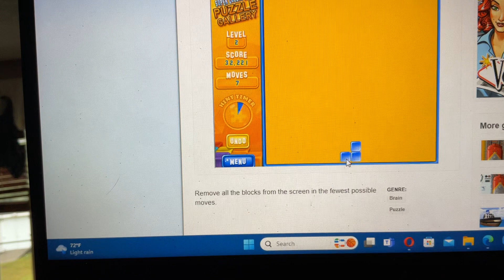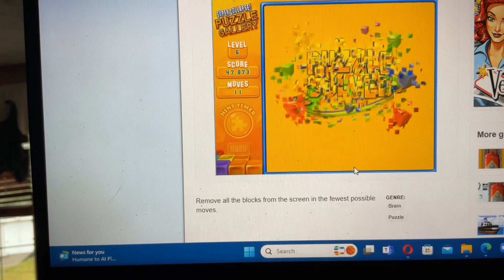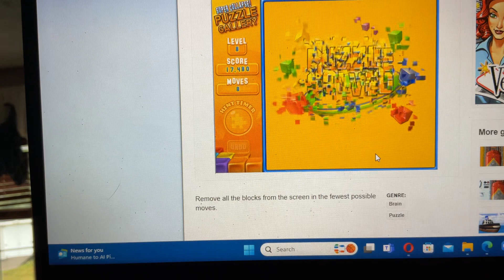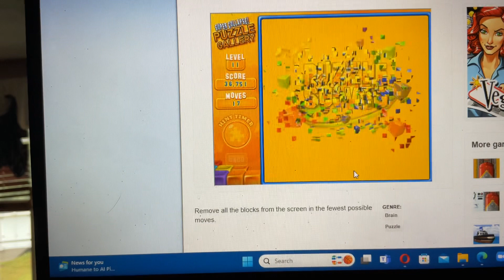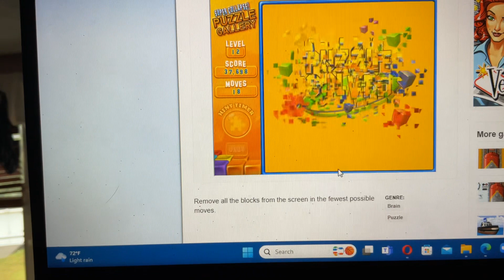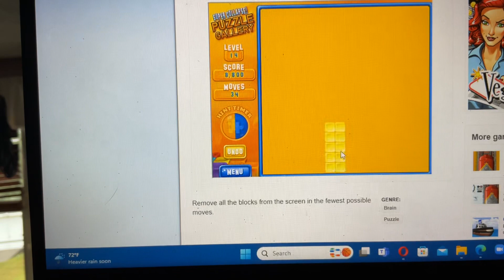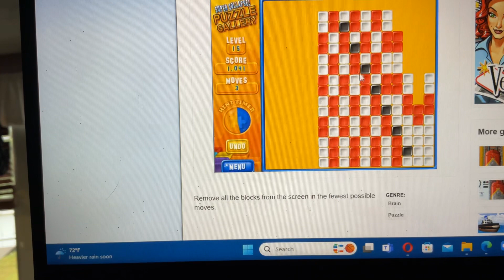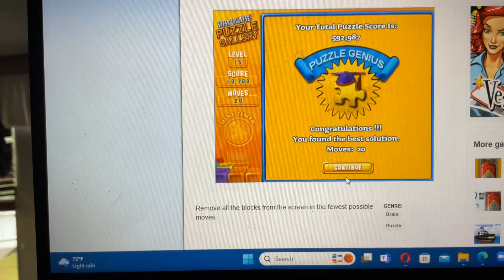Super Collapse Puzzle Gallery Game 11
Puzzle List
1. Its A Mystery
2. Photograph
3. The Color Bomb
4. Tic Tac Toe
5. Volleyball
6. Gardenias
7. Silent Boom
8. Slot Machine
9. Crayfish
10. Choose Again
11. Fisherman’s Wharf
12. Venice
13. Complex
14. Colosseum
15. Descent Shifted